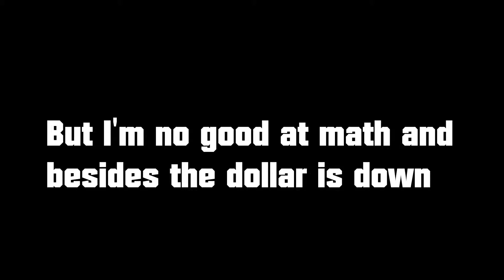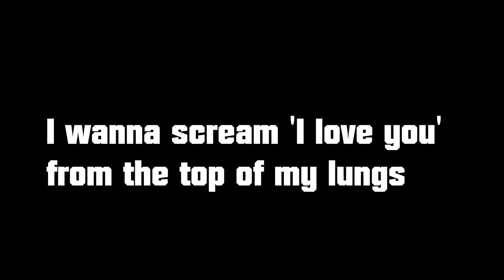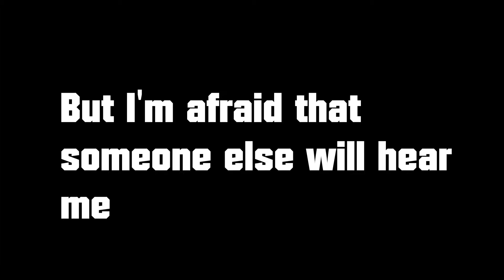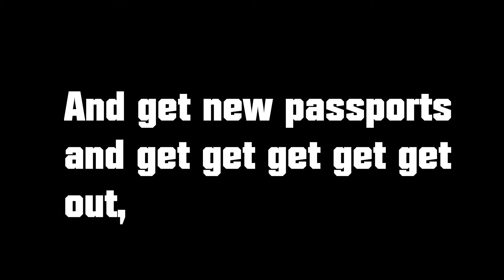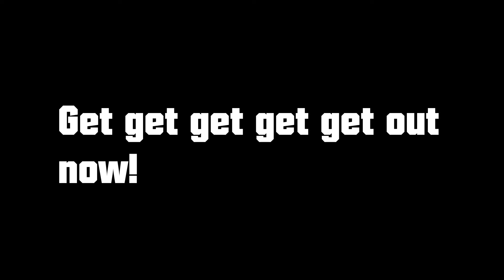Fall Out Boy - The (Shipped) Gold Standard [Lyrics] HQ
HQ Lyrics for 'The (Shipped) Gold Standard' By Fall Out Boy